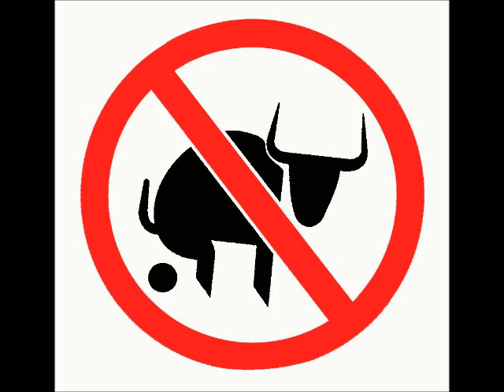Billy Pilgrim - I Hate Bono Vox.wmv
I hate Bono Vox

I hate Bono Vox, I wanna start WW 3
All do good bullshit means nothing to me
Who died and made him fucking Pope?
He is and always will be big white dope

No matter how bad I sing
No matter how bad I write
You know its truth
You know that Im right

Cause I am sadist with guitar
 I wanna make you feel so sick
And by the way I play this thing
It might be faster than I think

Just do good bullshit for press and TV
Another award on MTV
Another bullshit and we pay to see
Another bullshit and we just can't wait to seey